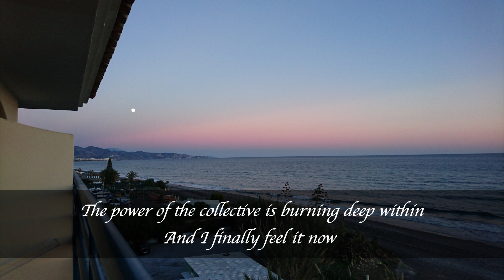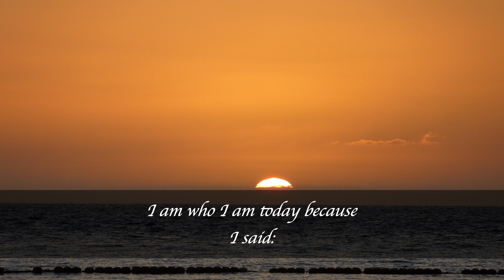Let You Go - A Poem by Kristiina Niemi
This poem was inspired by some past shadows I have overcome.

In this wonderful journey called life, moving forward we cannot forget our past. Accepting all the moments that have led me to become the person I am today has been instrumental in healing and growing as a person.

I could not be me without having lived my past exactly how it was.

I hope you enjoy this part of my soul I lay here from you to see.

I am lucky enough to have Louis as a partner who did the music for me (and some other bits in the editing).

This is offered with pure unconditional love and blessings.

Kristiina